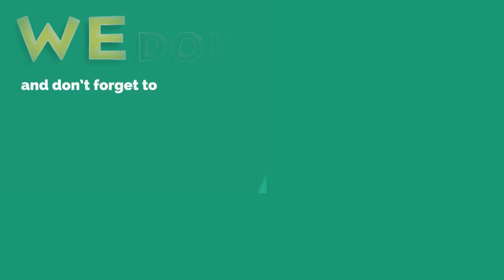How to make a Mini Electric Fan - Very Easy